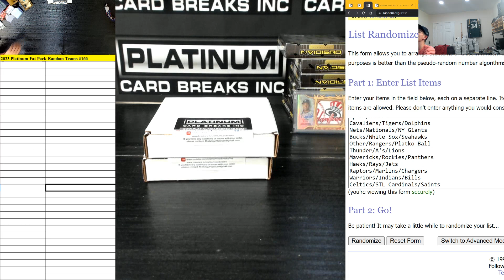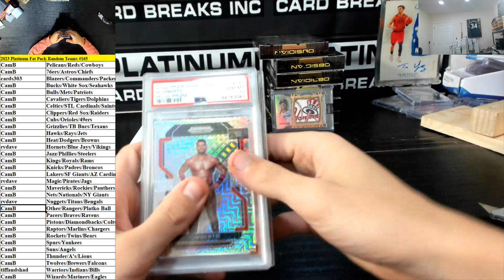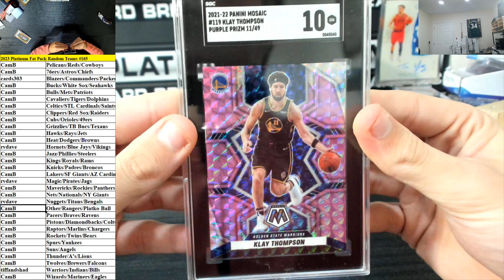Platinum Fat Pack Random Teams Break #165